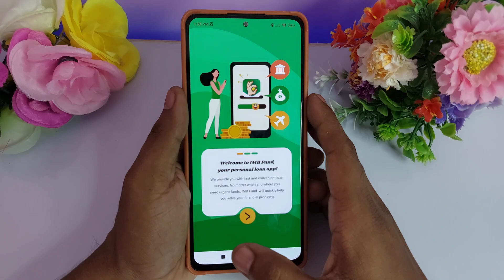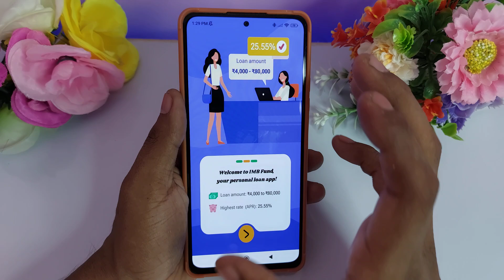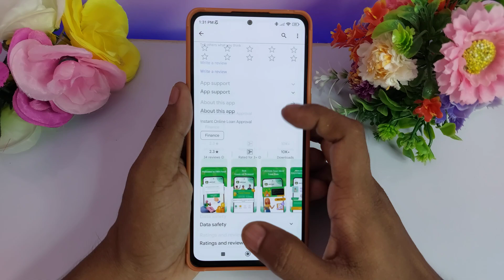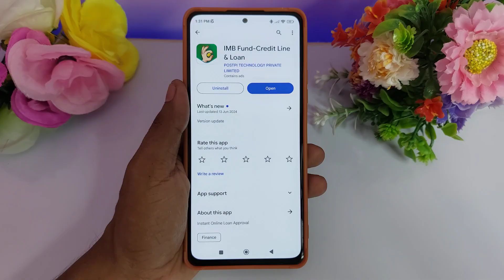IMB Fund Loan Kaise Le | IMB Fund Loan App Review | IMB Fund Loan Real or Fake